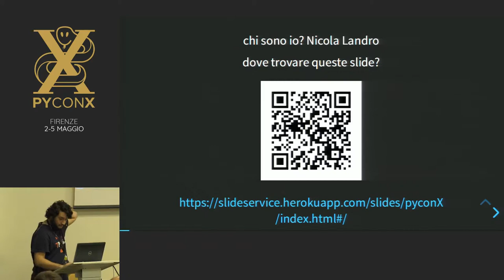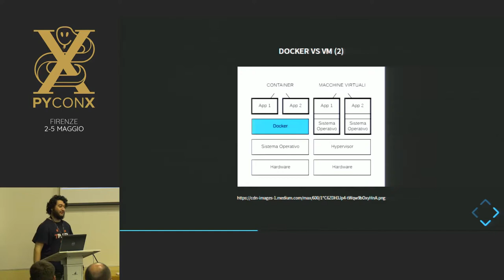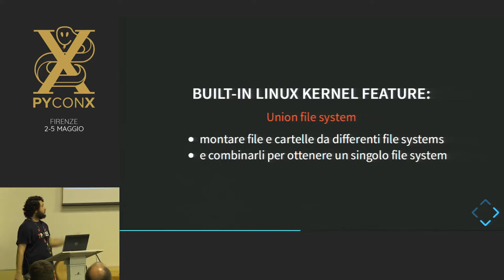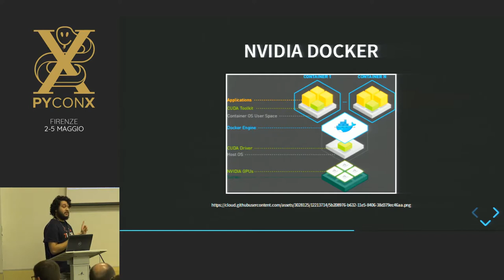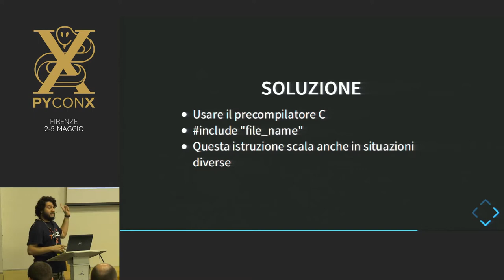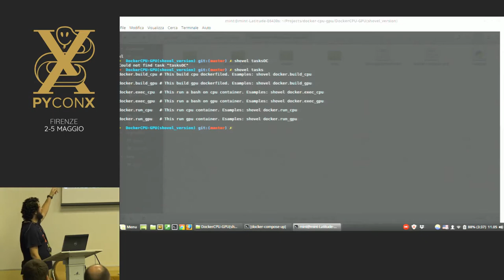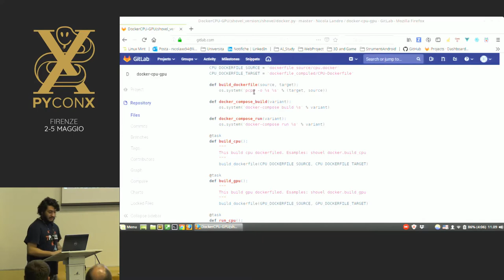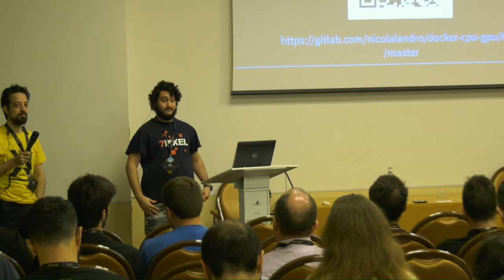Nicola Landro - Basta problemi con tensorflow usando Docker & Nvidia Docker